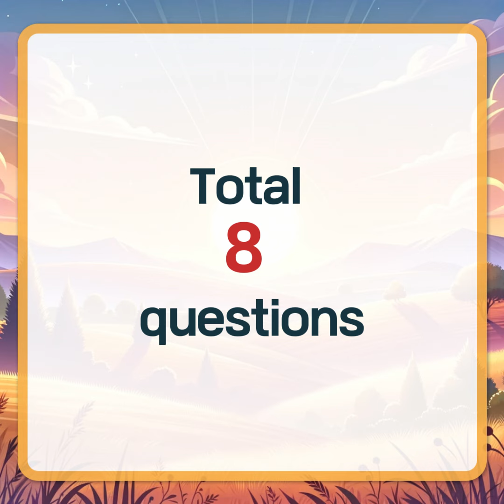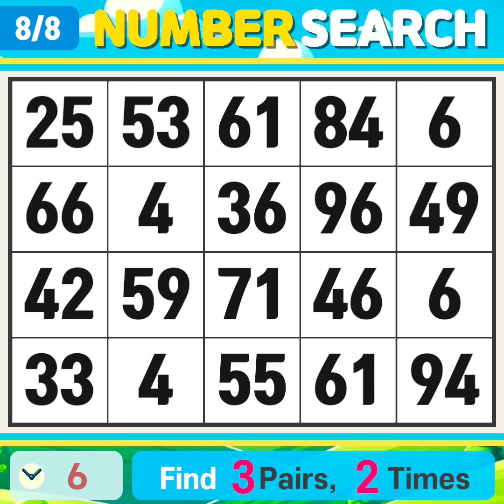NumberSearch.It looks easy, but it's difficult.【Memory | brain game |Quiz Olympics】125